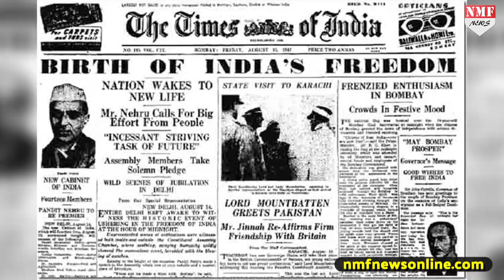कौन है Muhammad Ali Jinnah? जिसको लेकर India में मचा है बवाल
देश की सियासत में इन दिनों मोहम्मद अली जिन्ना की फोटो को लेकर बवाल मचा हुआ है...सीएम योगी आदित्यनाथ ने AMU में जिन्ना की तस्वीर को लेकर रिपोर्ट मांगी है..इस खबर में देखिए आखिर कौन हैं मोहम्मद अली जिन्ना जिनको लेकर देश की सियासत का पारा चढ़ गया है...
content.. aarti
edit.. tripti